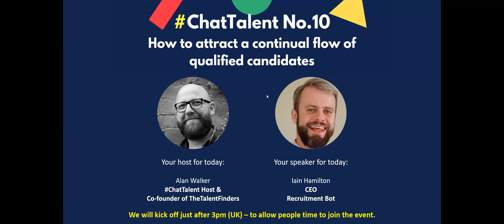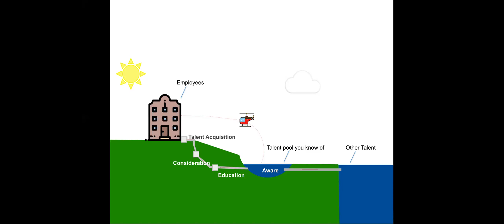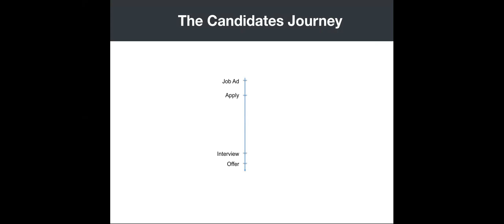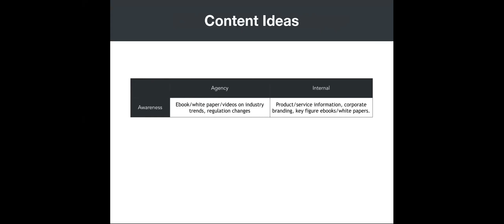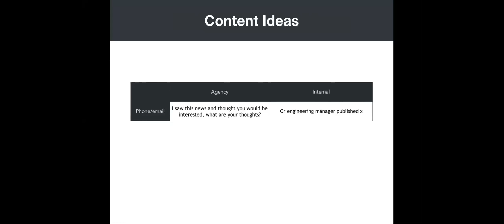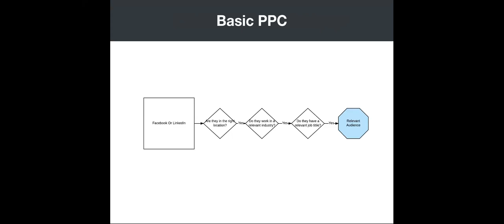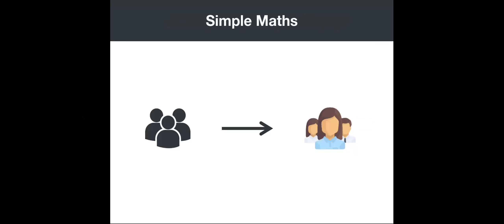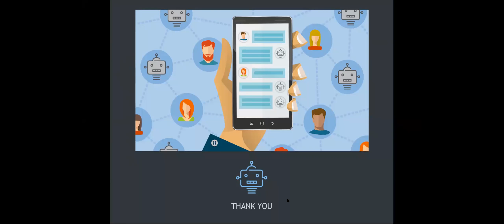How to attract a continual flow of qualified candidates: Using strategies from real marketers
There is lots of talk today about recruiters being more marketing focused. Is it really that easy?

You see, getting a job in marketing is not difficult. But becoming a great marketer who can attract large pipelines of suitable buyers…well, that IS difficult.

In this webinar, Iain will share some of the advice, tactics and secrets real marketers use to attract a large flow of buyers towards their business and how we can transition this into recruitment marketing.

Join our Editor & Host, Alan Walker, and his guest Iain Hamilton, CEO of Recruitment Bot - as they discuss how acting like a great marketer can be the difference between you being an OK recruiter or a great recruiter.